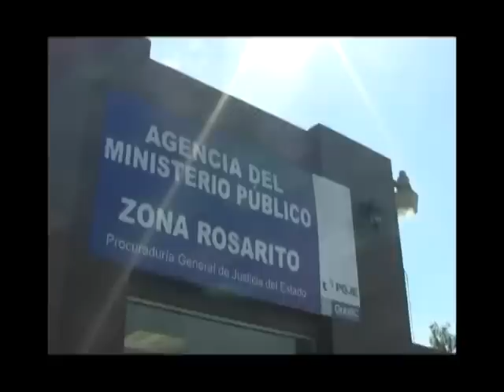Por inseguridad, ejidatarios piden intervención directa del gobernador en Rosarito